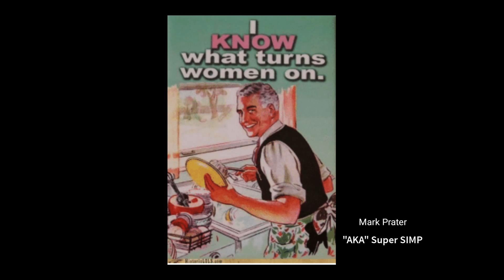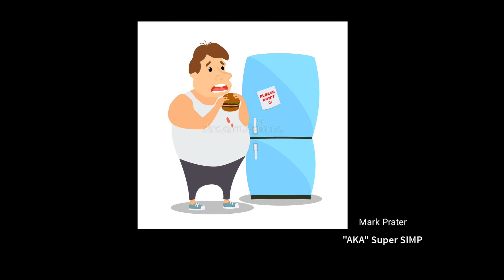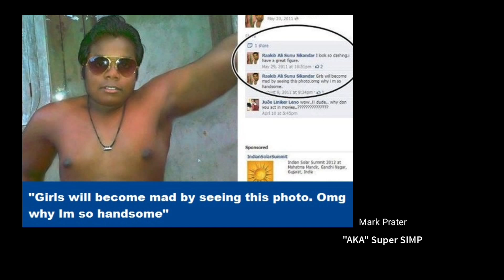Soto Nation Ladies "BEWARE OF THE PREDATOR"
Signs of desperation are strong in this one.